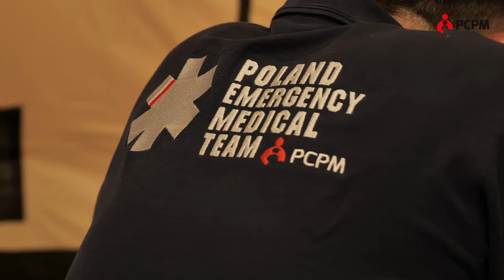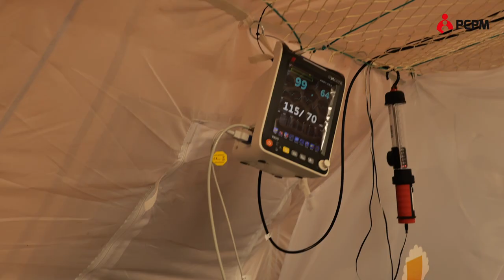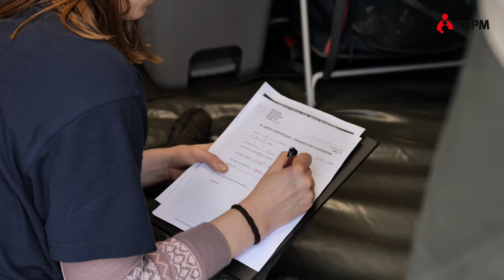Manewry Medycznego Zespołu Ratunkowego PCPM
🎦 Wideo: Nagrania symulacji działań medycznych. Manewry Medycznego Zespołu Ratunkowego PCPM - jesień 2024 r. ⬇️